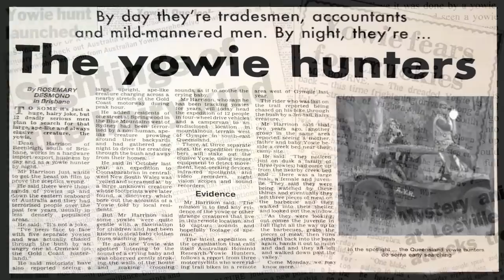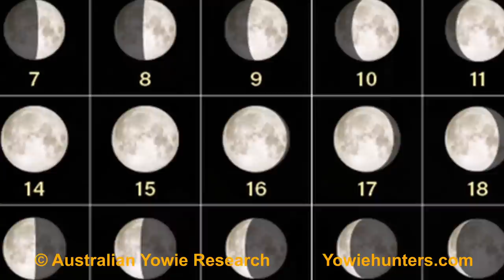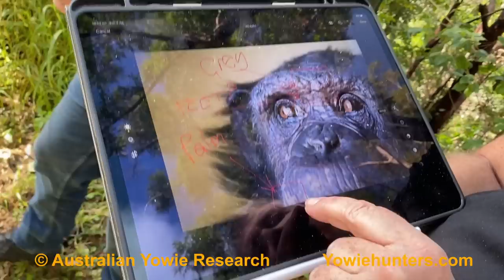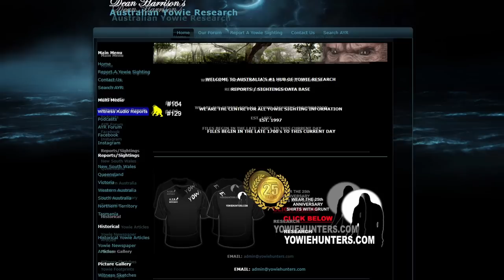Yowie / Bigfoot Sighting (Audio Report #193) at Witheren, Queensland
GOLD COAST: Another Yowie report from Witheren, in the Gold Coast Hinterland.
Shannon, was riding his Motorbike to work at 4.10am in the morning, when he rounded a left hand bend in mountainous terrain and found what appears to be a juvenile Yowie squatting in the middle of the road.

What makes this report unique, is Shannon is one of our own here at the AYR - Yowiehunters. And it was the last thing he expected. Shannon's passion and articulation in the telling of this event, is gripping.